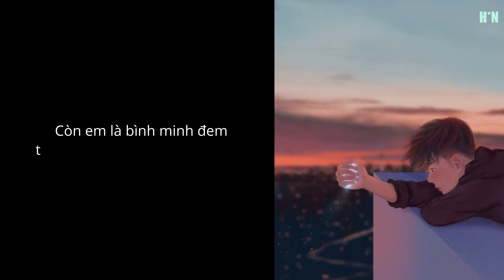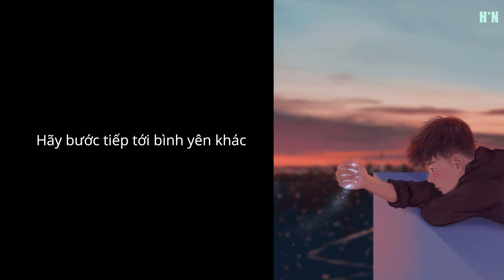Sinh Ra Đã Là Thứ Đối Lập Nhau - [Freak D Lofi Ver], Emcee L [Da LAB], Badbies (Edit Lyrics) {4K}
► Làm Lyrics Ngẫu Hứng Vì Nhạc Hay.
► Gif Đươc Lấy Từ Pinterest
► Video Được Edit Bằng Công Cụ (App): Wondershare Filmora9..
► Và Đừng Quên Like Và Share Nếu Thấy Video Này Hay.
© Bản quyền thuộc về H*N MUSIC.
© Copyright by H*N ☞ Do not Reup.
© Các vấn đề liên quan đến bản quyền âm nhạc, mong nhận được email trực tiếp từ chủ sở hữu để kênh xóa, sửa theo yêu cầu.
© Mọi vấn đề về bản quyền âm nhạc xin gửi email về địa chỉ: hoặc để lại 1 comment dưới video mình sẽ gỡ nhanh trong vòng 1 ngày.
© Nếu email mình chưa trả lời lại (do mình bận công việc). Xin chủ sở hữu bản quyền âm nhạc comment dưới video này để mình dễ dàng tiếp nhận thông tin phản hồi.
► Follow Foondy:
► Lyrics:
Em như là đại dương xanh ngắt khiến bao người ao ước
Còn anh là đám lá khô rơi lặng yên
Ánh nắng đến vây quanh em
Còn nơi anh tàn tro quấn lấy

Anh như ngàn vì sao biến mất khi huy hoàng
Còn em là bình minh đem theo trong tim muôn vàn rực rỡ
Ta vốn không thuộc về nhau , sinh ra đã là thứ đối lập nhau

Như nam châm ta có hai cực hút
Nhưng sẽ đẩy nhau nếu quay đầu ngược hướng
Như bóng đêm đôi chân sẽ bước lạc
Nhưng chợt nhận ra khi mặt trời dẫn đường
Rồi sẽ bùng cháy như những đám tro tàn
Hay lại hồi sinh theo từng giọt mưa rơi

Như kẻ mộng du với vương quốc mơ màng
Rồi chợt tỉnh giấc khi bình minh vừa tới
Như tương lai em gạt đi, anh vội tô màu xanh cho quá khứ
Giữa sa mạc khô nhưng vòng tay anh, anh lạnh căm như đóng băng một nửa
Chơ vơ anh đứng giữa bóng đêm
Để chờ thấy chút ánh sáng em còn lại
Nhưng mà đâu thấy

Ngôi sao trên cao lấp lánh
Ánh lên ngàn hy vọng rồi lại vụt biến mất
Chẳng có định nghĩa nào là đúng nhất
Hành tinh vẫn cứ xoay thôi

Không thể khiến ngày chạm vào đêm đen tối
Cũng như không cách nào để hai ta chung lối
Vạn vật sẽ biến tan cùng em
Anh lang thang với trái tim ngủ yên

Bỏ lại quá khứ
Nhìn về tương lai
Hành trang ta có sẽ mang theo suốt đời
Cùng tình yêu kia dù gặp lại nhau cũng chẳng thể nói

Chẳng đặt tên cho nỗi đau
Nụ cười in dấu tháng ngày ta đã đánh mất phía sau
Ánh nắng che mờ giông tố, ngăn cơn mưa trong em ngừng rơi
Hãy bước tiếp tới bình yên khác
Em sẽ cất giấu trong tim...
Hãy quên nhau đi ta vốn đã không thuộc về nhau